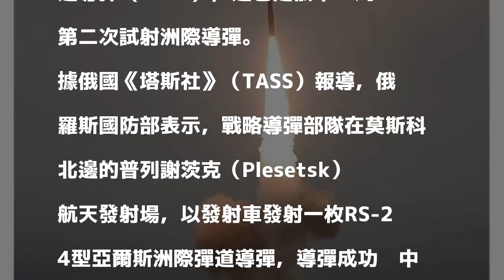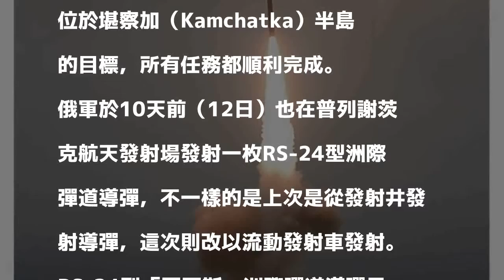軍演還不夠！俄國再秀肌肉 2度試射亞爾斯洲際導彈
發表評論評論如下。